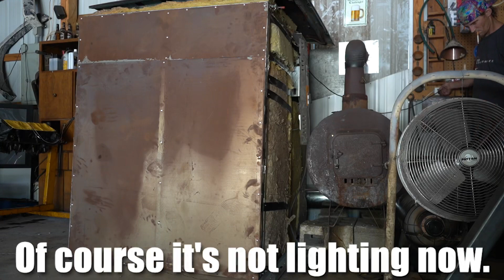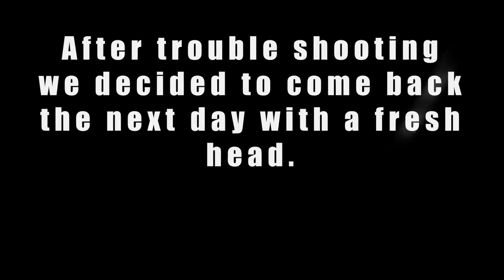Upgrades to the DIY Powder Coating Oven Build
More Upgrades to the DIY Powder Coating Oven Build

We're doing some final upgrades and tying up some loose ends with the oven after the move.  When we tried to fire it up after everything was connected we had an issue with the heater not lighting.

After some inspecting we found that the regulator we were using was not big enough for the heater and there was a leak with one of the fittings. After repairing these issues and upgrading not only to a larger regulator, but also one that is adjustable, giving us more control over how much heat the heater kicks out.  This is a much bigger heater than the one we were using when we first built the oven this size.

If you're looking to build your own powder coating oven checkout our other videos on how we built this propane powered powder coating oven, as well as how we expanded it so it was 8' long, and how we took it apart to make it the size it currently is (the size we started with) as well as how it's all hooked up, in the DIY Powder Coating Oven Build playlist

Are you looking to start or grow your powder coating business? Consider joining our Facebook Group "This Business of Powder Coating" to learn from other coaters, and help to grow your business

We use Rim Strip to strip paint and powder coating from wheels and parts.

Try Amazon Prime 30 Days FREE
Create an Amazon Business Account
Try Prime Discounted Monthly Offering

Inkbird PID Controller
3/8" Electric Solenoid Valve 12-VDC

9Pcs/Set Universal Vacuum Cleaner Attachments
502 Piece Professional Plug Kit
40 Pc 1/16" to 3/4" High Temp Silicone Plug Kit
5 Roll High Temp Masking Tape Kit
160pc High Temp Assortment Kit
20pc Extra Large High Temp Silicone Rubber Plug Kit
3/4" Wide High Temp Masking Tape
50 Piece 1/16" X 3/16" High Temp Silicone Plug Kit
124 Piece High Temp Silicone Plug, Cap, Masking Tape and Hook Assortment

Sony Alpha a7iii
Rode VideoMic Pro+
UGREEN Micro HDMI to HDMI Cable Adapter
Video Capture Cards, HDMI to USB 2.0

If you would like custom powder coating, you can check prices on our website below!